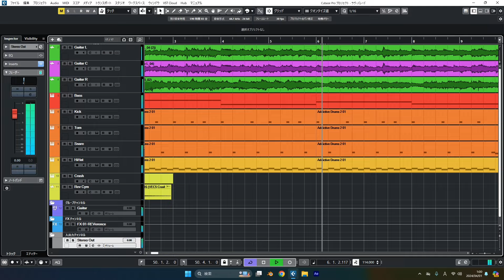2024年4月20日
ギター始めて最初にコードを覚えた曲
イントロだけコピー